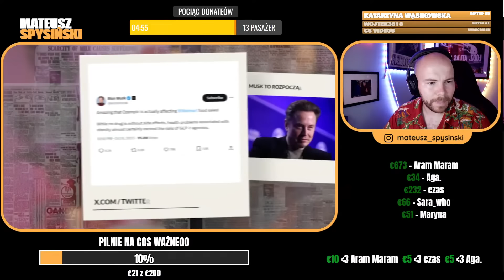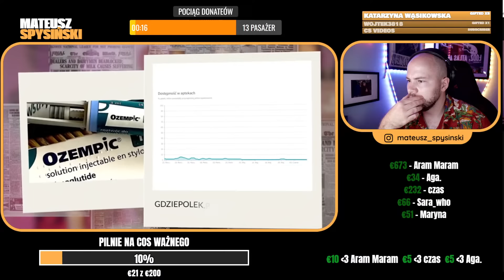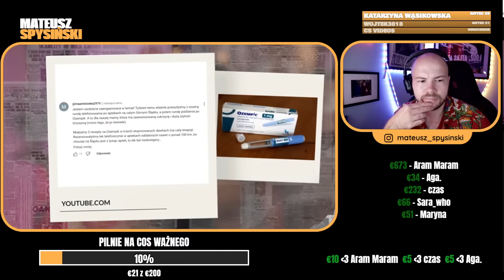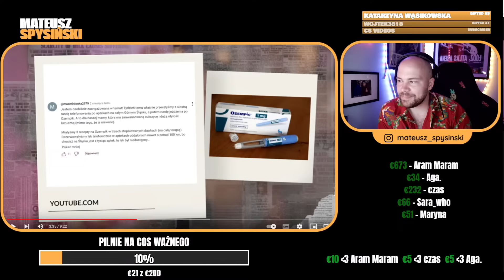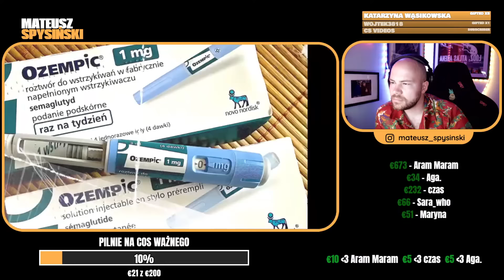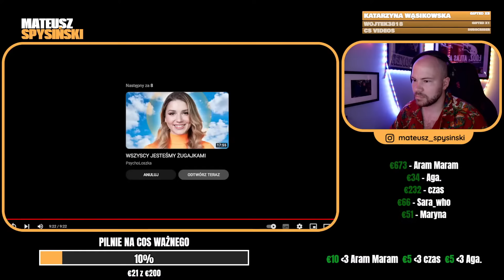SPYSIŃSKI reaguje na: INFLUENCERKA ZAATAKOWANA, BO BIERZE LEKI